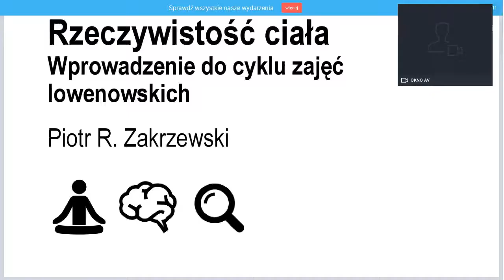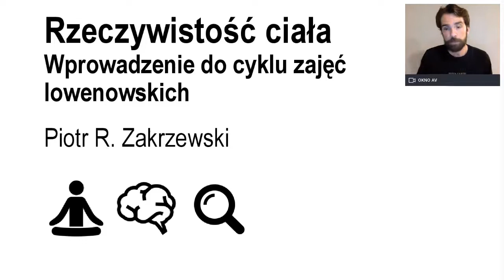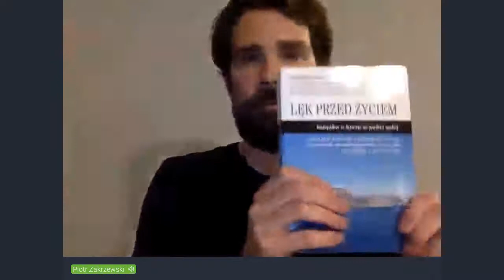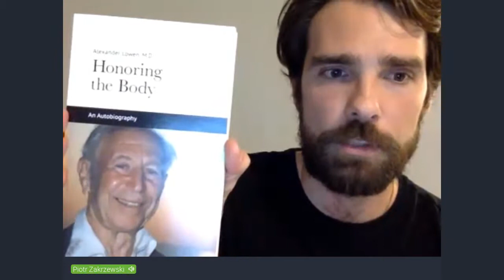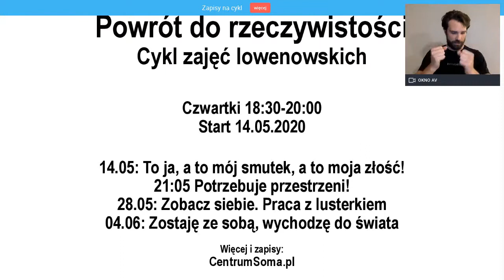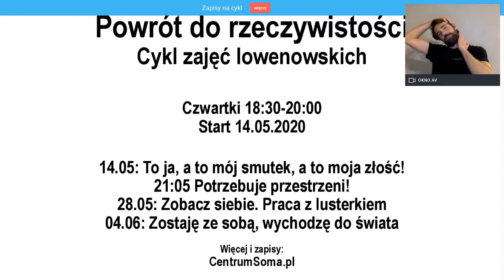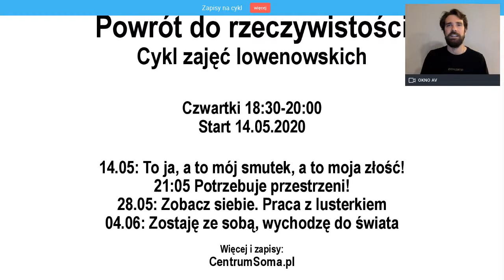Webinar: Analiza Bioenergetyczna Lowena - Odkryj moc psychoterapii zorientowanej na ciało!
Zapraszam serdecznie na moje fascynujące webinarium, podczas którego będę dzielić się wiedzą na temat założeń Analizy Bioenergetycznej Lowena oraz zagłębiać się w fascynujący świat struktur charakteru.

W trakcie tego webinaria opowiem o korzeniach i genezie Metody Lowena, która powstała jako wynik długoletnich badań i obserwacji nad związkiem pomiędzy ciałem a umysłem. Poznamy filozofię, na której opiera się Analiza Bioenergetyczna, a także odkryjemy, jak ta metoda może przyczynić się do naszego ogólnego dobrostanu.

Ważnym elementem naszych spotkań będzie zgłębienie struktur charakteru. Dowiemy się, jak powstają i jak wpływają na nasze funkcjonowanie zarówno psychiczne, jak i fizyczne. Przeanalizujemy różne typy struktur charakteru, które mogą wpływać na nasze nawyki, zachowania oraz relacje z innymi ludźmi. Zrozumiemy, jak te struktury powstają w wyniku naszych doświadczeń życiowych.

Webinarium to doskonała okazja do zgłębienia wiedzy na temat Metody Lowena i jej zastosowania w psychoterapii. Będę się starał przekazać Wam praktyczne wskazówki i narzędzia, które pomogą Wam lepiej zrozumieć siebie i swoje ciało. Wierzę, że zdobyta wiedza pozwoli Wam lepiej radzić sobie z trudnościami, rozwijać się i odnosić większą satysfakcję z życia.

Jeśli jesteście ciekawi analizy bioenergetycznej Lowena, struktur charakteru oraz pragniecie poszerzyć swoją wiedzę na temat związku między ciałem a umysłem, to gorąco zachęcam Was do udziału w tym inspirującym webinarium. Czekają na Was fascynujące tematy, praktyczne informacje i możliwość odkrycia nowych perspektyw na swoją drogę rozwoju osobistego.

Dołączcie do nas, a razem zgłębimy tajemnice Analizy Bioenergetycznej Lowena i odkryjemy, jak ta metoda może przyczynić się do naszego zdrowia i równowagi wewnętrznej.